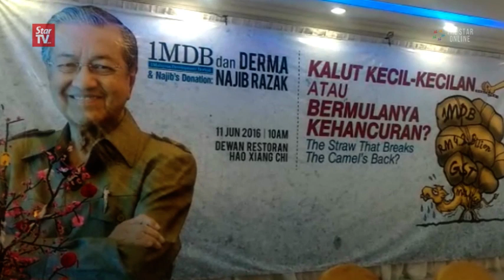Special Colloquium on 1MDB, donation scandals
Former Prime Minister, Tun Dr Mahathir Mohamad and his wife, Tun Dr Siti Hasmah Mohd Ali made an appearance on the opposition campaign trail organised by DAP on Saturday ahead of Sungai Besar by-election on June 18.